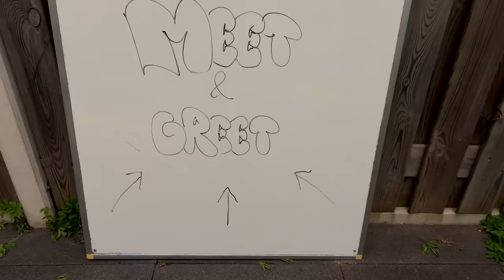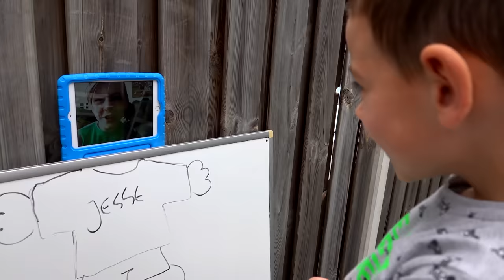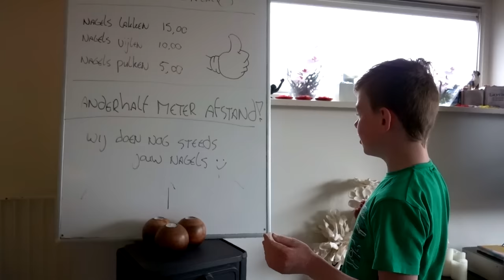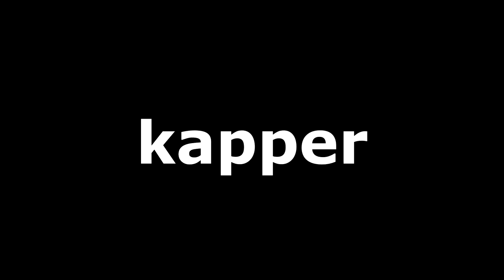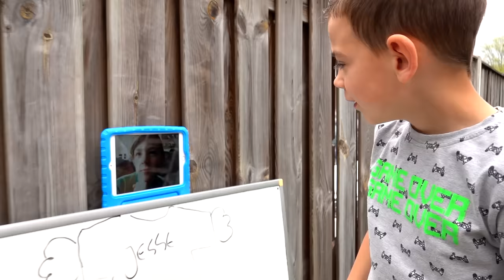TOP 10 BEROEPEN DIE LASTIG WORDEN MET 1,5 METER AFSTAND !! - De Bakkertjes 😅 #371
Wij gaan vandaag eindelijk weer een top 10 doen! en niet zomaar een top 10, maar eentje over de nieuwe anderhalve meter regel waar iedereen zich aan moet houden. Nicolette van Dam kwam met een heel leuke filmpje waarin ze liet zien hoe dat in de horeca gaat als je anderhalve meter afstand moet houden. Wij gaan 10 beroepen nadoen waarin het wel erg lastig wordt als je je daaraan moet houden haha. Wat een zooitje wordt dat dan zeg hahha!

De Bakkertjessssssssssssssssssssssssssssssssssssssssssssssssssssssssssssssssssss!